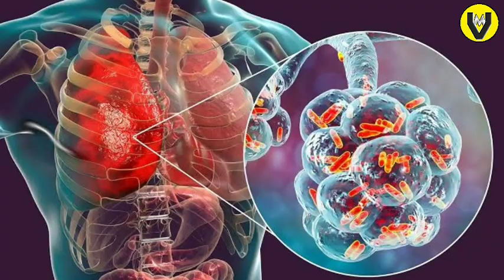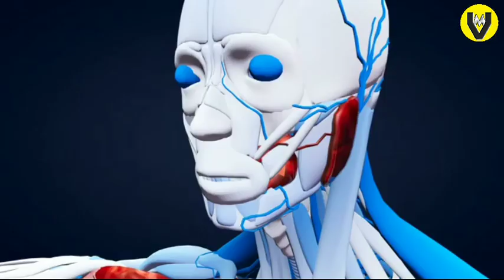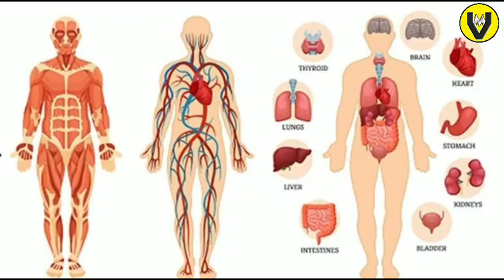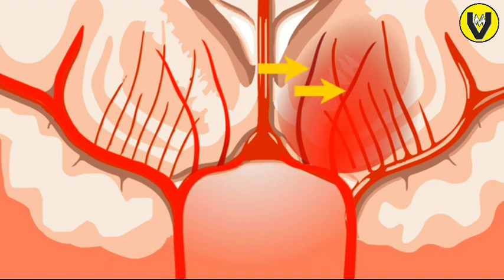vestige flax oil benefits ।। वेस्टिज फ्लेक्स ऑयल के यह फायदे आपने कभी नहीं देखें होंगे ।। MLM 20_20